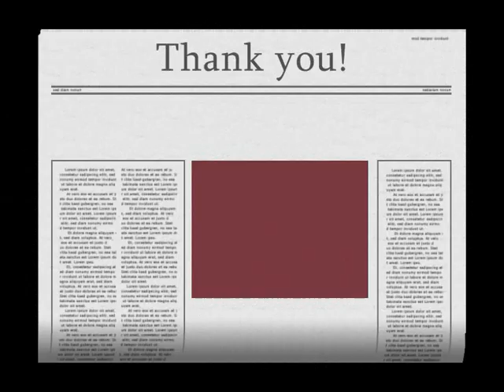Roy Orbison - You Win Again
From the 1970 "MGM album "Hank Williams The Roy Orbison Way"

"Hank Williams The Roy Orbison Way" is the fourteenth album recorded by Roy Orbison, and the eighth for MGM Records, released in August 1970. It is a tribute album to the songs of Country Music Hall of Fame honky tonk singer Hank Williams, whom Orbison listed among his influences

LYRICS
The news is out all over the town,
That you've been seen a-running round,
I know that I should leave, but then,
I just can't go, you win again.
This heart of mine could never see,
What everybody knew but me,
Just trusting you was my great sin,
What can I do? you win again.

I'm sorry for your victim now,
Cause soon his head, like mine, will bow,
He'll give his heart, but all in vain,
And someday say, you win again
You have no heart, you have no shame,
You take true love and give the blame,
I guess that I should not complain,
I love you still, you win again.